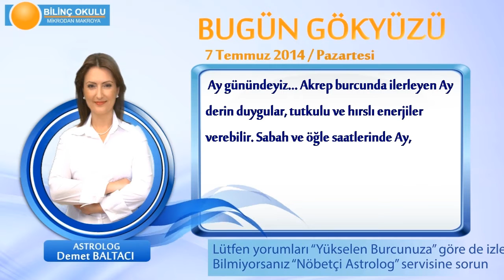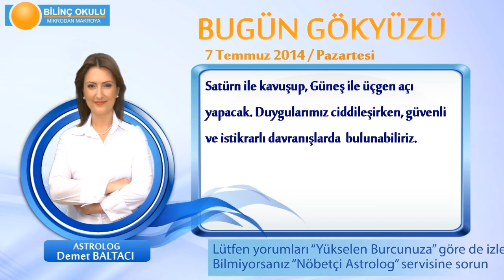BOĞA Burcu, GÜNLÜK Astroloji Yorumu,7 TEMMUZ 2014, Astrolog DEMET BALTACI Bilinç Okulu